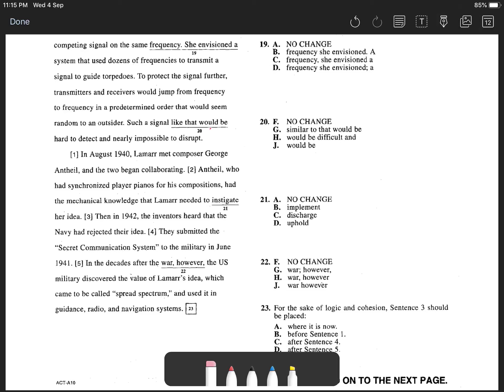ACT Test 1 Section 1 Question 19